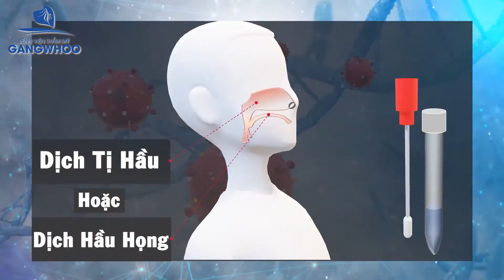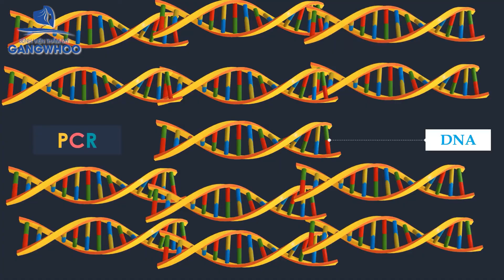So Sánh Xét Nghiệm Nhanh Và Xét Nghiệm Pcr